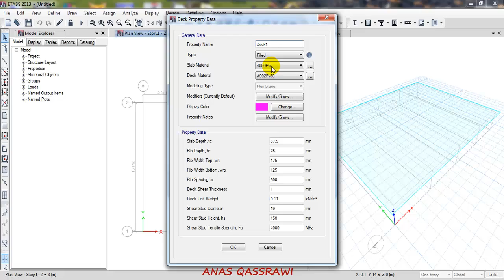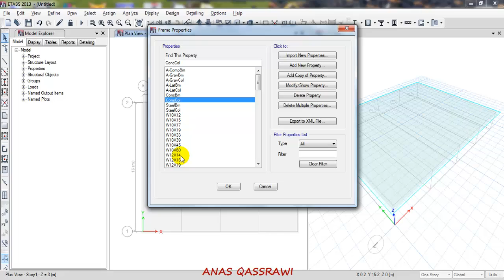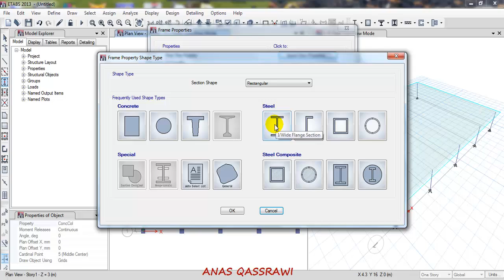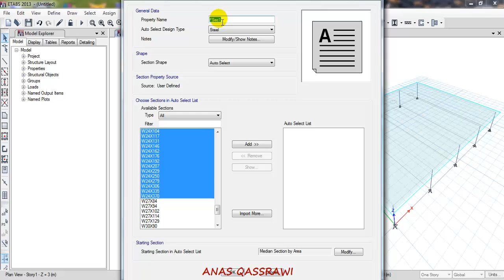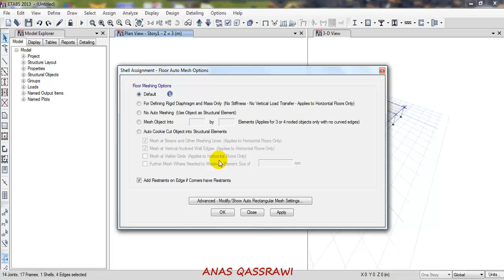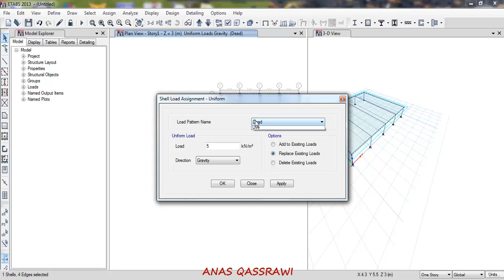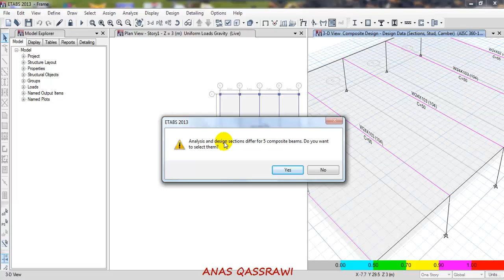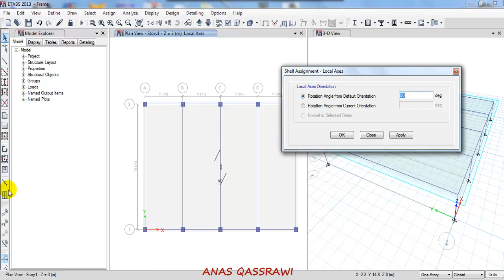ETABS 2013 ""Frame""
Design Frame with ETABS program, by using W-Section. After you drawing the plane, Follow This Steps:
1.Define
2.Section Properties
3.Frame Sections
4.Add New Property
5.From Special select "Auto Select list"